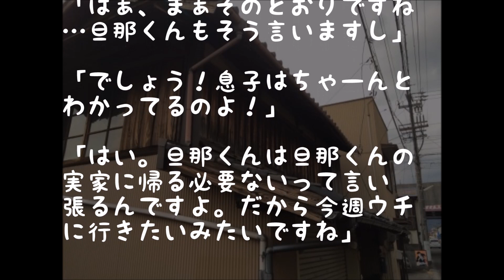【スカッと】トメ「次の連休来るのよね？」私「…いえ」ってやっと言えた!!